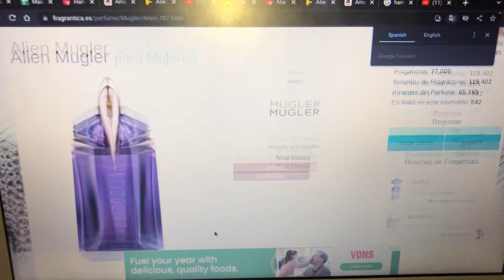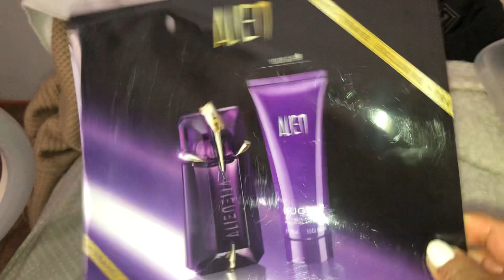Reseña del Perfume Alien de la casa de Mugler. 💜❤️‍🔥💓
Hola bienvenidos a mi canal! En este video reseño el perfume Alien que es nuevo para mi! Por favor ayúdenme a llegar a mi meta que es llegar a 500 suscriptores para Abril.